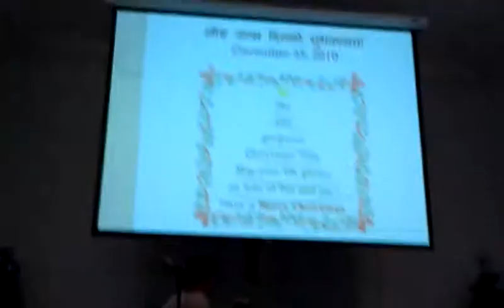Bhutanese party Massachusetts-Sashi-Recorded by Shahid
Sashi Poudel addresses to the guests in Boston party.